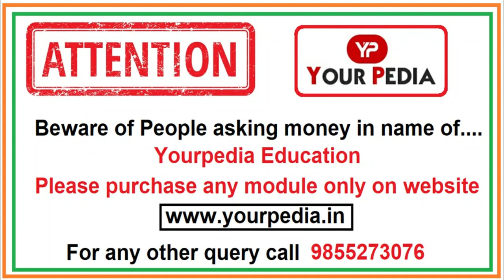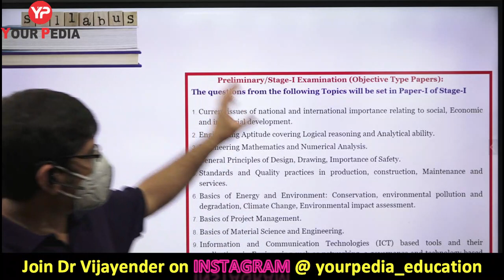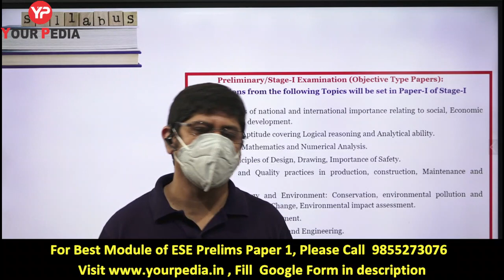YourPedia starts ESE Prelims Paper 1 series on Youtube | ESE 2021 Prelims Paper 1 | Prepare with YP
Exams of UPSC require a lot of preparation, mental strength and dedication.  IES is looked upon as a technical exam and graduation knowledge is enough to surpass it. YourPedia provides the best module for Engineering Services Paper 1 for all branches (Civil Engineering, Mechanical Engineering, Electrical Engineering, Electronics and Telecommunications Engineering) and you can rely on YP Module for this exam.